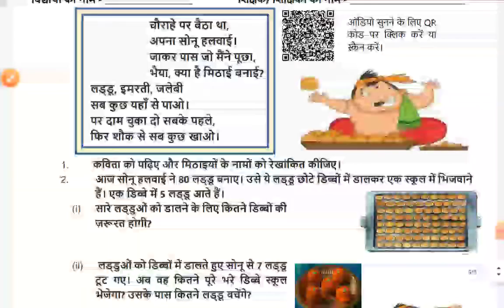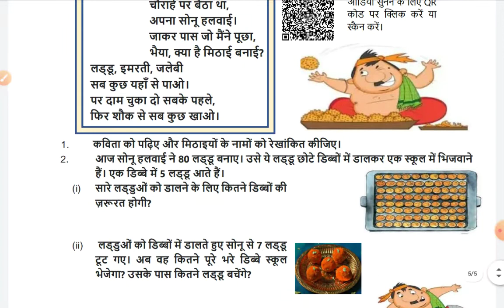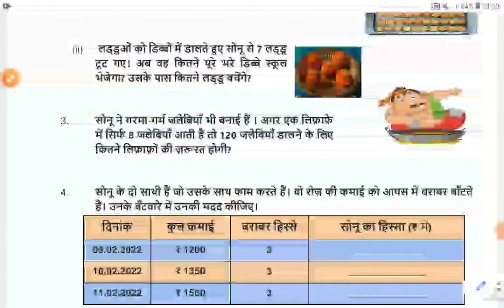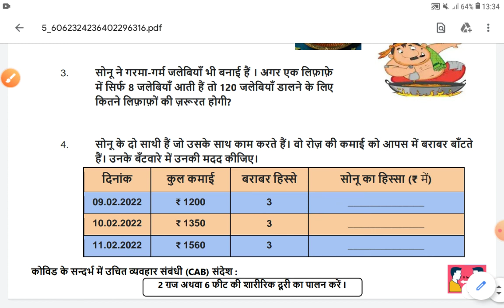Worksheet 22 Class 6 to 8 Date :11/2/2022. SCERT